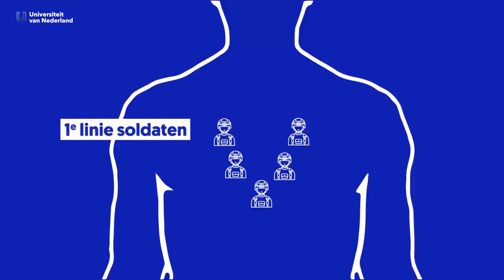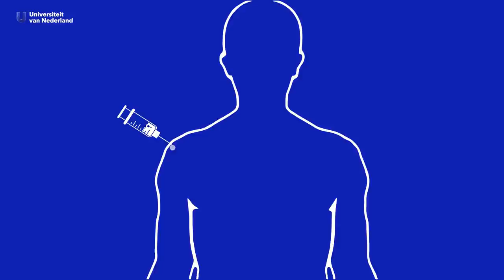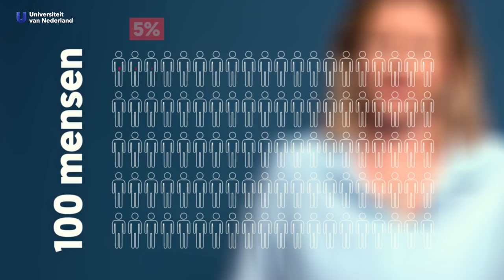Waarom zou je het coronavaccin nemen als je gezond bent?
Je voelt je fit, bent nooit ziek of hebt voor zover je weet een goed werkend afweersysteem. Waarom zou je dan het coronavaccin nemen? Het was één van de meestgestelde vragen n.a.v onze vorige video over het coronavaccin
Professor Marjolein van Egmond (Amsterdam UMC) geeft jullie het antwoord.

Regels voor reacties
Wil je reageren op onze video’s? Leuk, we horen graag van je! Er zijn wel een paar regels:
- Schelden is niet toegestaan, net als discriminerende of racistische uitspraken.